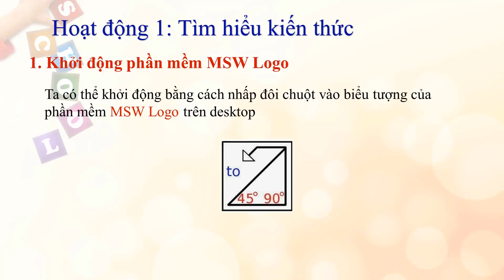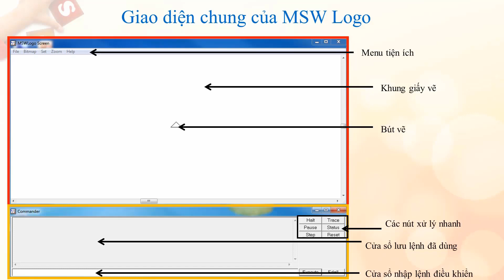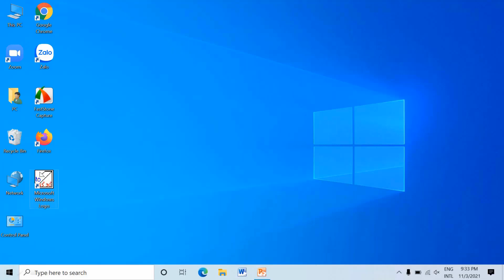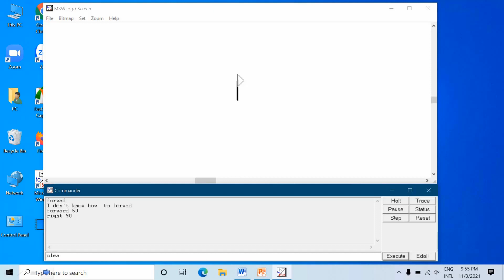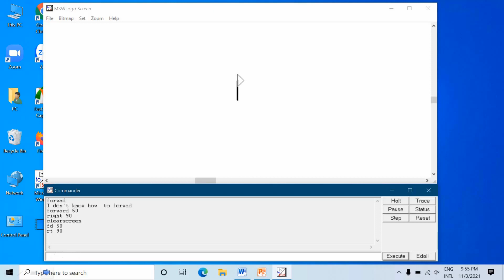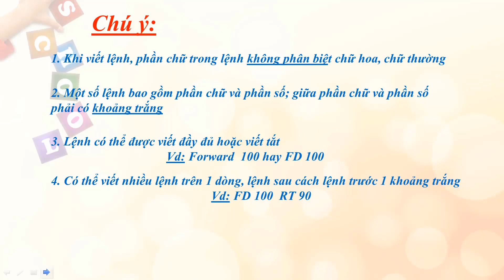K5 | Tin học | Chủ đề 11: Các lệnh vẽ cơ bản | Tuần 9 | HTK | Q.10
phongchongcovid-19